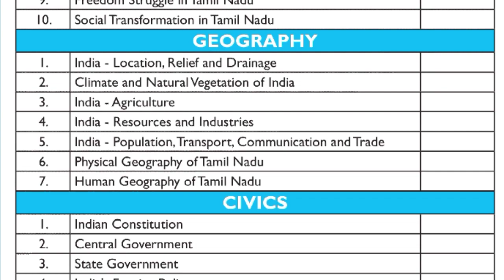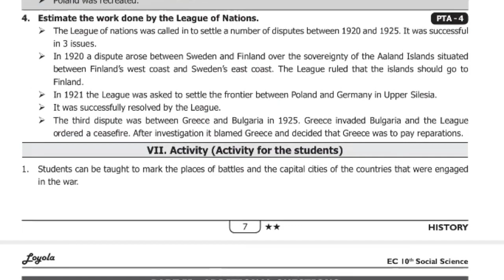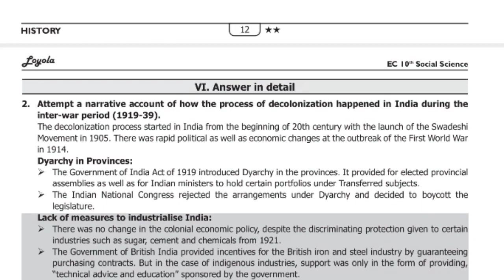10th Social Reduced Syllabus Guide | LOYOLA EC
This Guide is Based On Reduced Syllabus
Download the above shown guide.